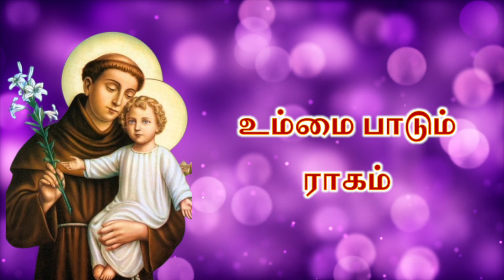அற்புதர் புனித அந்தோணியார் | St.Antony tamil songs collections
அற்புதர் புனித அந்தோணியார்

புனித அந்தோணியாரே எங்களுக்காக வேண்டிக்கொள்ளும்